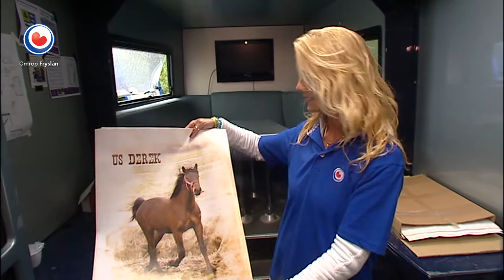REPO: De laatste koers van Derek Buitenzorg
Zeven jaar geleden begon het verhaal van renpaard Derek Buitenzorg. Vrijdagavond 20 januari 2018 kwam er een einde aan een groot hoofdstuk in het verhaal van Derek. Die avond liep het drafpaard van de sportredactie van Omrop Fryslân zijn laatste koers. In de afgelopen jaren werd Derek zowel op als buiten de drafbaan een begrip. Hij kreeg een eigen reallifesoap, een glossy, de band Die Twa maakte een kerstliedje over hem en op fandagen wilde iedereen met hem op de foto.